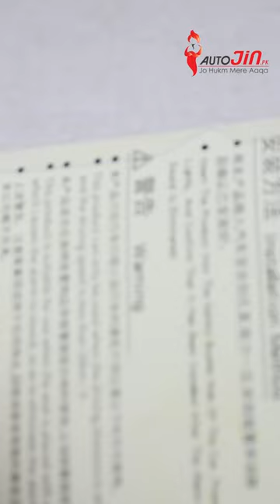Car Seat Belt Extender Clip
This is a seat belt extender, and its purpose is to increase the length of the seat belt and make the process of fastening and unfastening the seat belt of your car very easy and hassle-free. Safety is the priority, and this belt increases safety while driving as its makes, fastening the seat belt conveniently. It is also a noise canceller that maximizes the driving pleasure. It's a universal seat belt extension buckle, so it'll fit in almost any vehicle. The seat belt extender buckle is an excellent product for obese persons who find driving inconvenient. But not anymore.

SPECIFICATION:
Material: Plastic & Metal
Color: Black
Type: Seat Belt Extender
Fit Type: Universal

PACKAGE INCLUDE:
2X Seat Belt Extender

PRODUCT FEATURES:
Increase the length of the Seat Belt
Turn off the Beep Noise
Fasten the seat belt conveniently
Enhance the safety and security